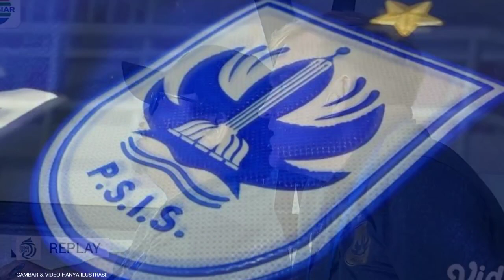😂 Kiper Kena Tipu 🤩 Fredyan Wahyu Cerdik Manfaat kan Kesempatan! Ian Andrew Sampai Terkejut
Berita Psis Semarang Hari Ini, Anak Buahnya Cetak Gol Dahsyat, Pelatih PSIS Sampai Ngiler.